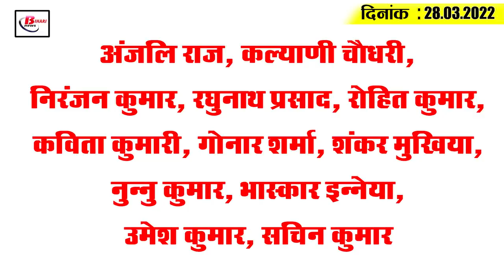Get Today Bihar Evening breaking news of 28th March 2022 on Mukesh, sahini , corona update, IPL 2022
Get Latest today Bihar evening news of  28th March. 2022 on LPG cylinder price hike, ERSS, csk vs kkr, Bihar rubber dam.

Corona cases continue to decline in Bihar

2 youths of Bikaner arrested with Rs 3 crore at Bihar-UP checkpost

Mukesh Sahni no longer has the right to be a minister

Bihar can play the role of cultural ambassador in India-Nepal bilateral relationship

 Bihar policemen in the mood of aar-par

Today will be the fourth match of IPL

Nitish Kumar sent a recommendation for dismissal to the Governor regarding Mukesh Sahni

Warning for government servants, now the government will remove by giving three months notice in Bihar

Movement on boom for air service to Bhagalpur airport

Bihar residents will get relief from heat in two to three days

Ashok Chaudhary called the attack on CM Nitish unfortunate

Patna airport released summer schedule

Youth got mass shaved due to lack of job

According to you, has the Bihar government proved successful in ousting the youth from the problem of unemployment in Bihar?